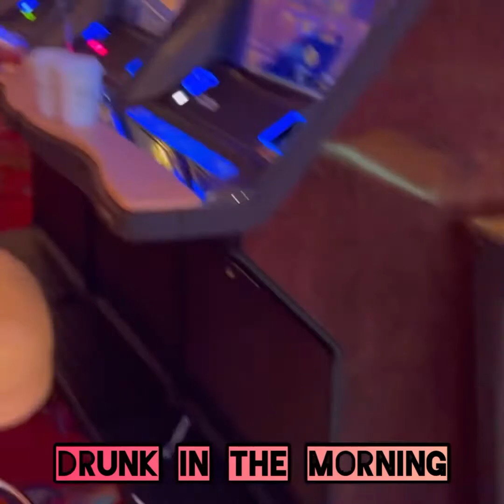Johnny ugly crazy weekend